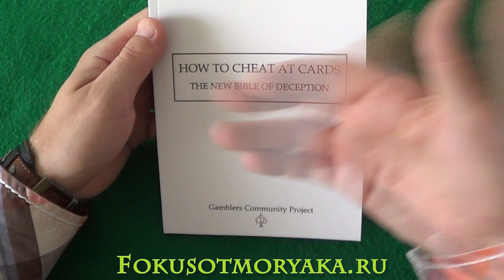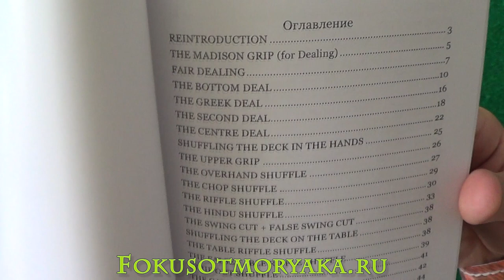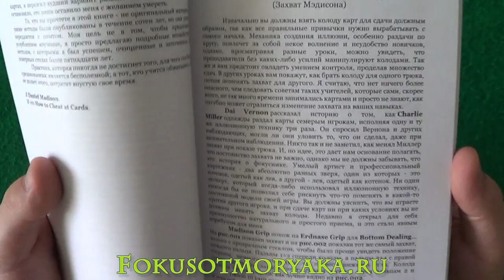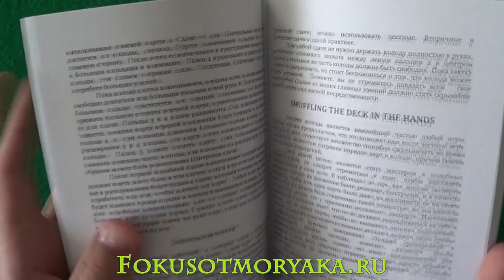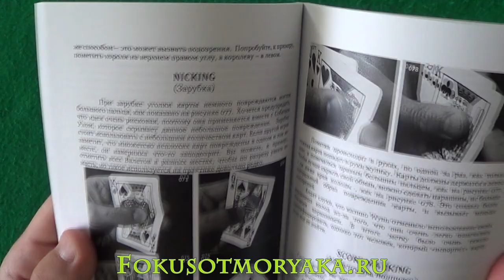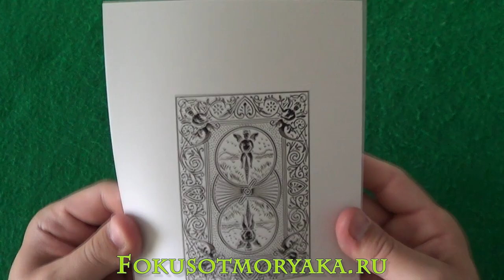Обзор ШУЛЕРСКОЙ Книги Д. Мэдисона "НОВАЯ БИБЛИЯ ОБМАНА" / Шулерство с Картами Обучение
Всем привет! Сегодня у нас на обзоре довольно редкая вещица. Скажу заранее "Любители шулерства ликуйте!". Сегодня у нас в обзоре книга небезызвестного Дэниэля Мэдисона "Как обманывать в карты. Новая библия обмана". Кто не в курсе, старая библия - это легендарная книга "Эксперт за карточным столом". Эрднейза. Рекомендую книгу всем, кто увлекается темой шулерства и фанатеет от Дэниэля Мэдисона.